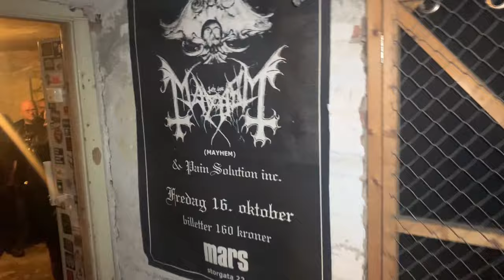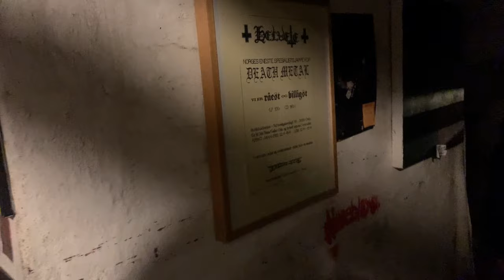Black Metal Bus Sightseeing at Inferno 2024 (Vlog)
Inferno